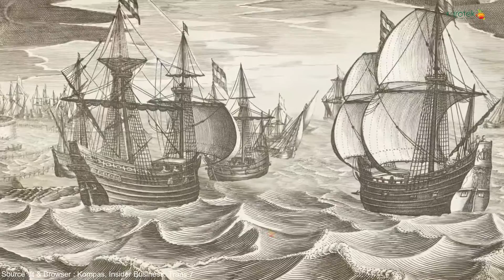Agrotek | Tiga Rempah Yang Mendunia Dengan Harga Fantastis